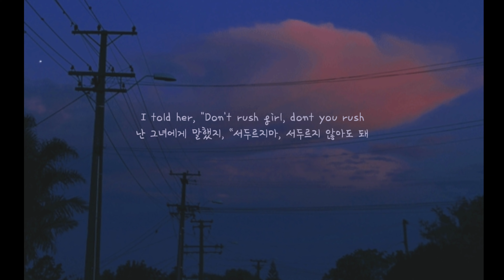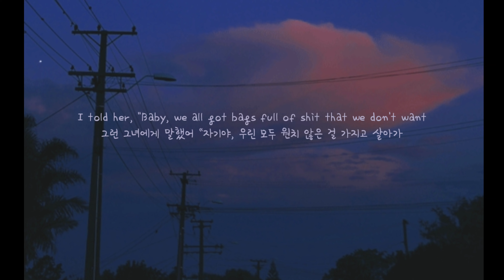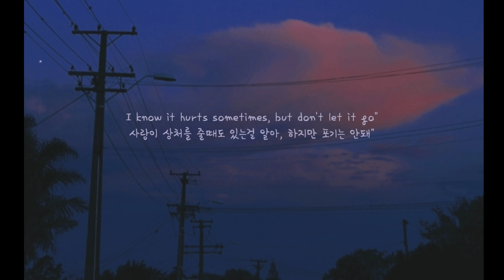Pink Sweat$-Honesty [가사해석/자막/번역]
She said, "Baby, I'm afraid to fall in love
그녀가 말했어, “자기야, 난 사랑에 빠지는게 무서워
'Cause what if it's not reciprocated?"
그 사랑이 내게 돌아오지 않을 수도 있으니까
I told her, "Don't rush girl, dont you rush
난 그녀에게 말했지, “서두르지마, 서두르지 않아도 돼
Guess it's all a game of patience."
사랑이란 인내심이 필요한 게임이야”

She said, "What if I dive deep?
그녀가 말했길 “내가 깊게 빠져버린다면?
Will you come in after me?
나에게도 깊게 빠져줄래?
Would you share your flaws with me?
너의 단점을 나에게 얘기해줄거니?
Let me know"
말해줘”
I told her, "Thinking is all wrong
그런 그녀에게 말했지 “그런 생각은 옳지않아
Love will happen when it wants
사랑은 네가 원할때 생기는 법이니까
I know it hurts sometimes, but don't let it go"
사랑이 상처를 줄때도 있는걸 알아, 하지만 포기는 안돼”

'Cause I want you, I want you, I want- I want you
왜냐면 내가 널 원하니까,난 너를 원해, 난 너를 원해
난 너를 원하고있어, 너를 원해, 난 너를 원해

She said, "What if I tell you all the things I've done?그녀가 말하길 “ 내가 했던 모든 짓들을 너에게 말한다면
넌 나에게서 멀어질거야?”
I told her, "Baby, we all got bags full of shit that we don't want
그런 그녀에게 말했어 “자기야, 우리 모두 원치않은 걸 가지고 살아가
But I can't unpack it for you, baby"
하지만 난 널 위해 그것들을 버릴 수 없어”

그녀가 말하길 “내가 깊게 빠져버린다면?
나에게도 깊게 빠져줄거야?
너의 단점을 나에게 얘기해줄거야?
Let me know"
어서 말해줘”
그런 그녀에게 말했지 “깊게 생각하지마
사랑이 상처를 줄때도 있는걸 알아, 하지만 포기하진 마”

I want you, I want you, I want you
Yeah